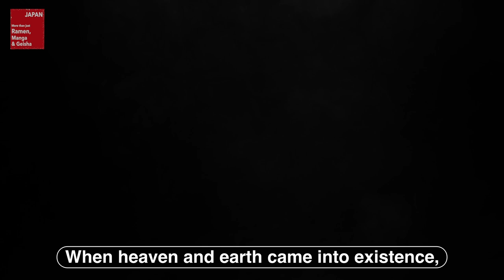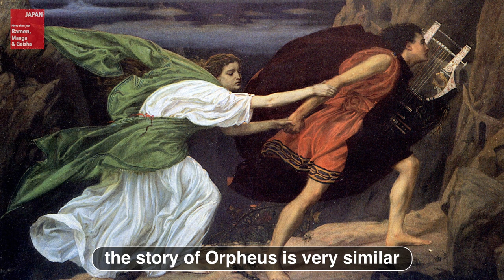Surprisingly entertaining Japanese mythology #1 Lovesick gods Izanagi & Izanami with Subs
Japanese mythology#Japanese gods#Shito gods#Kojiki#Izanagi#Izanami#Japan religion
The ''Kojiki''  is the earliest written record of Japanese mythology from 712 AD. It's known as an important source book for the ceremonies, customs, divination, and magical practices of ancient Japan. It includes myths, legends, and historical accounts of the imperial court from the earliest days of its creation up to the reign of Empress Suiko. Surprisingly it's quite an interesting story for contemporary  audiences. This is part of a series of short excerpt from this long,  long story with  manga style pictures. This time we'll explore the mythological father and mother of Japan, Izanagi and Izanami .
References
・Manga Omoshiroihodo yokuwakaru kojiki
・Shinban Kojiki
・Gendaigo Kojiki